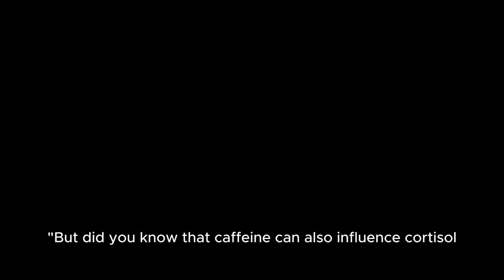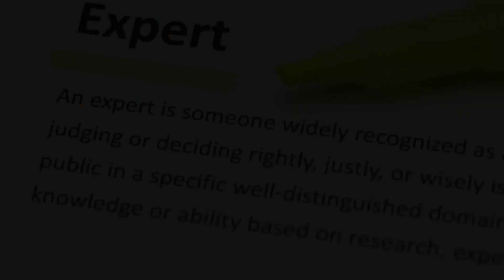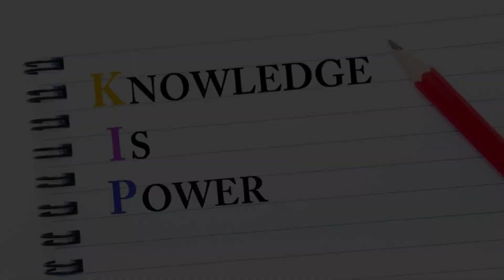Caffeine and Cortisol: The Truth You Aren't Being Told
Unlock the hidden truth behind caffeine and cortisol in our latest video. Learn how caffeine impacts cortisol levels and discover the importance of moderation and timing in your caffeine consumption. Join us as we delve into the science behind these two substances and uncover the secrets to managing stress naturally. Whether you're a coffee lover or looking to optimize your wellness routine, this video has something for everyone. Don't miss out on this insightful exploration!